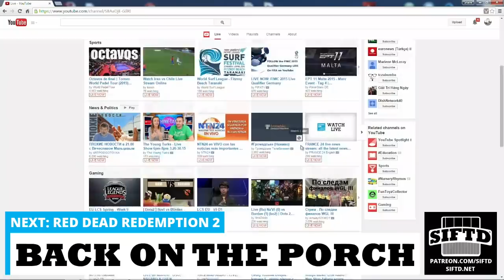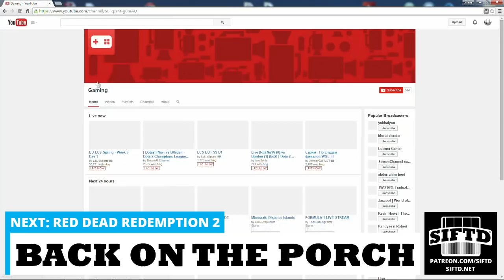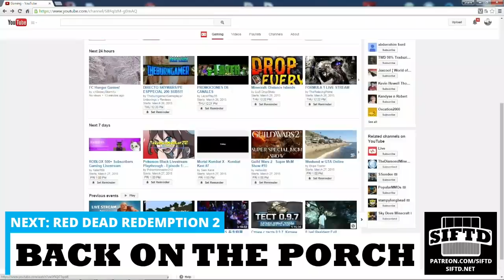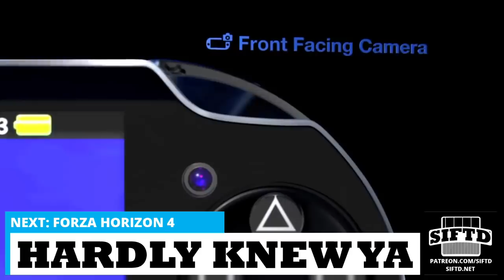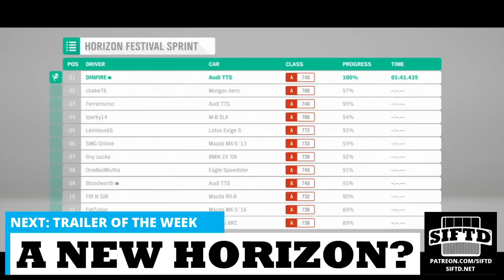GameFace 141: Forza Horizon 4, Telltale RIP, Red Dead Redemption 2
Now go here and click on the Gift a Sub button at the top right of the video player and select Free Channel Sub with Twitch Prime:

Patrons get access to GameFace five days early, the full, uncut version, and MP3/podcast versions. If you're already a patron at $4 per month or more, register at siftd.net, go here, and click the Podcast option at the bottom of the player to permanently set up your feeds:

Check out our new T-shirts on-camera as we discuss the demise of Telltale, Red Dead Redemption 2, Forza Horizon 4, the PlayStation Classic, Vita RIP, what happened at YouTube Gaming, and more!

3:49 Telltale RIP
37:36 PlayStation Classic
1:09:05 YouTube Gaming RIP
1:33:08 Red Dead Redemption 2
2:00:44 Vita RIP
2:12:38 Forza Horizon 4
2:31:19 Trailer of the Week
2:32:54 Q&A